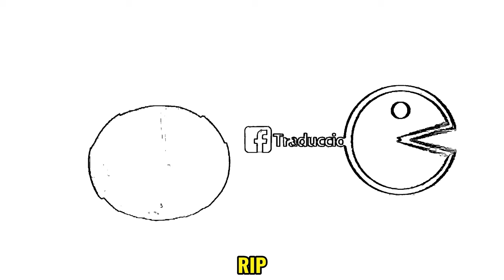Pacman Lg Logo Intro Effecst And Sound Vibration ( Sponsored By: Preview 2 effects ) iconic effects